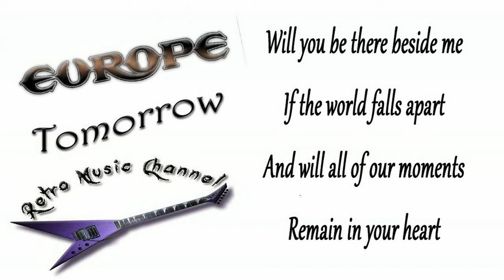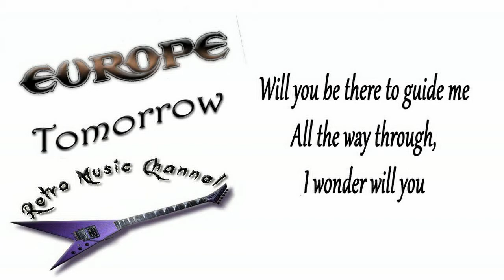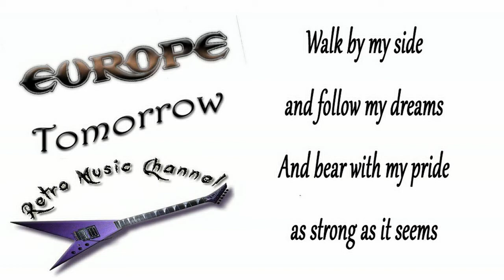Europe - Tomorrow 🎧(lyrics)🎵